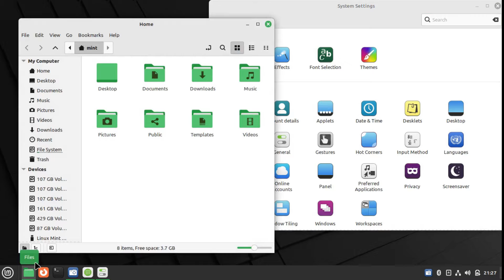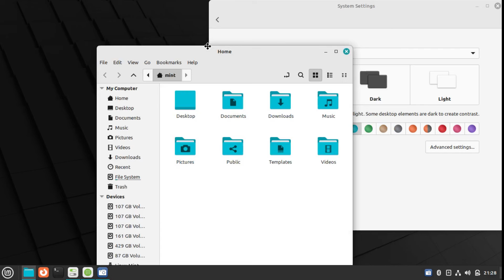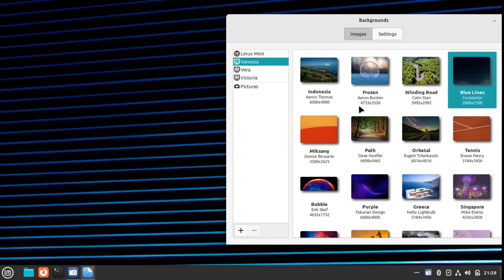¿Qué sabes de Linux Mint?